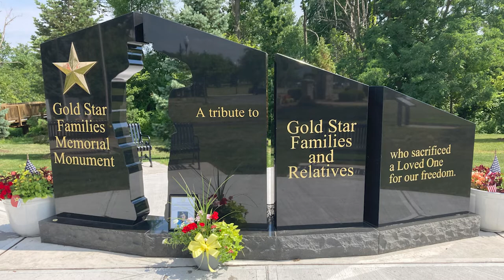Special Tribute to Hershel Woody Williams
Hershel W. "Woody" Williams, the last remaining Medal of Honor recipient from World War II, whose heroics under fire over several crucial hours at the Battle of Iwo Jima made him a legend in his native West Virginia, died Wednesday, June 29, 2022. He was 98 years old.

On April 23,2022, The Woody Williams Foundation CT Gold Star Families Memorial Monument was Dedicated in the Berlin Veterans Memorial Park.

This was the 94th WWF Gold Star Families Memorial Monument dedicated in the United States.